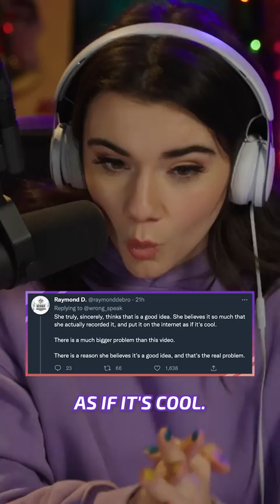This Is Utterly Disturbing.